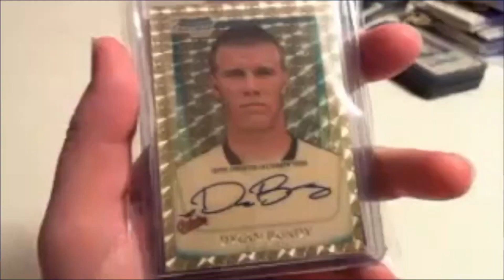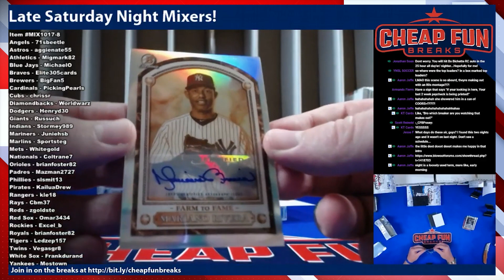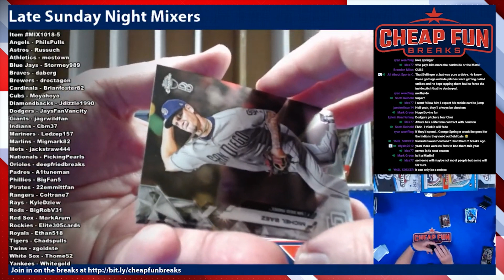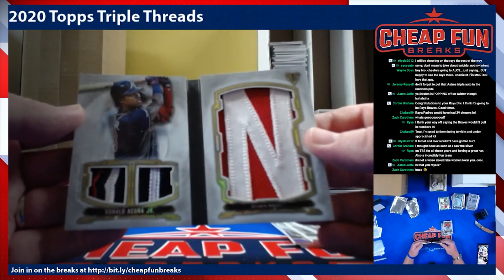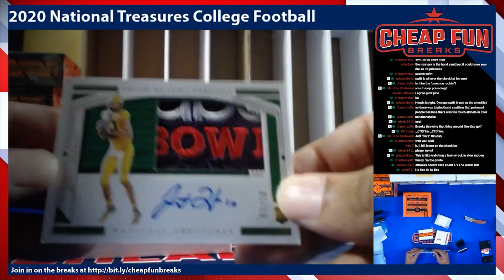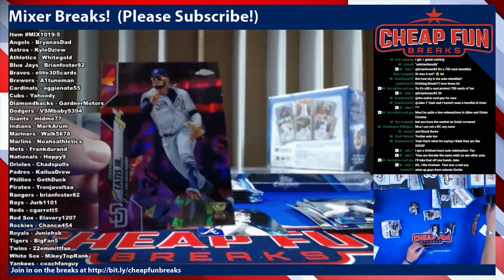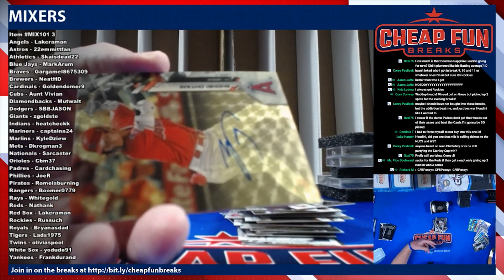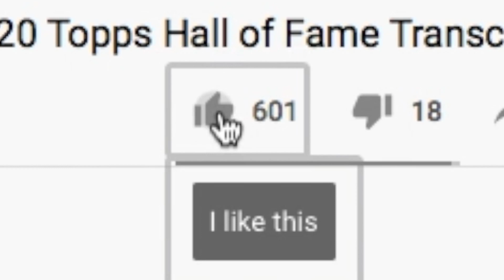TOP 10 Pulls from October 2020